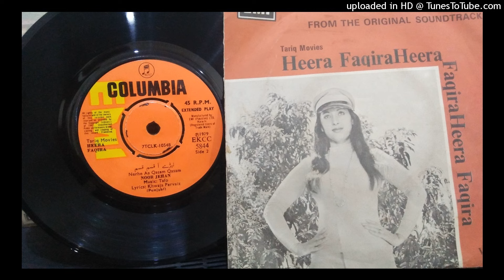Nerre Aa Qasam HEERA FAQIRA Noor Jehan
Music Tafo
Lyrics Khawaja Pervaiz
P. 1979